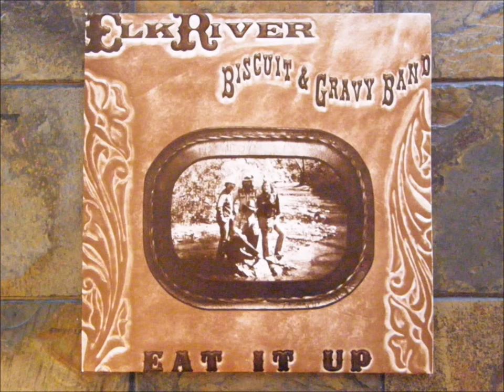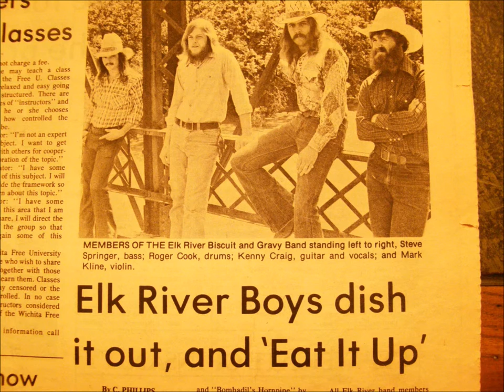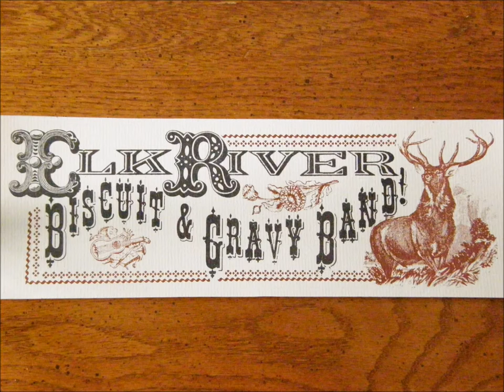"Jugband Music"- Elk River Biscuit & Gravy Band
John B. Sebastian song performed live by the Elk River Biscuit & Gravy Band May 5, 1979 at Jerry's Country Playhouse in K.C., Missouri.
Kenny Craig, Mark Kline, Steve Springer, Roger L. Cook, Vernon Ward, Tom Bolton.